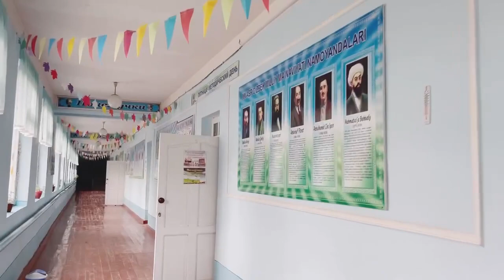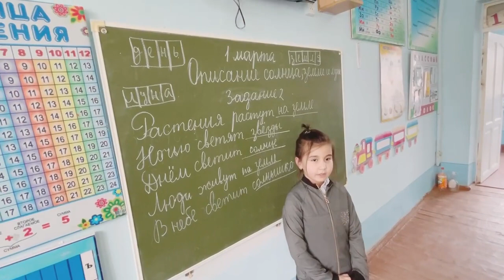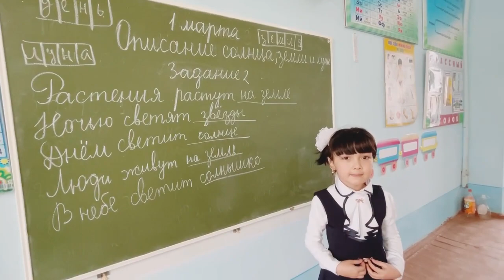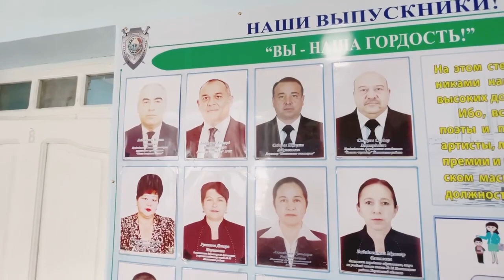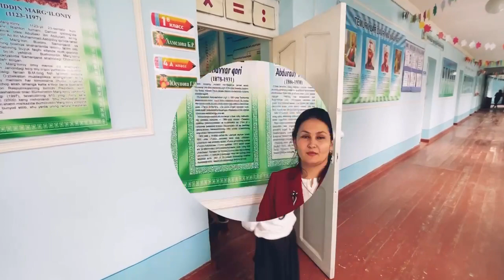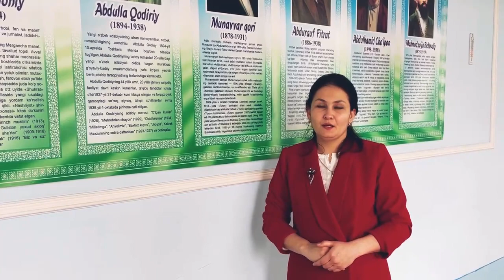36-сон Чкалов Мактаби Тадбир.1-Март.2-кисм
36-сон Чкалов Мактаби Тадбир.1-Март.2-кисм

Assalomu Alaykum Aziz kuzatuvchilar va obunachilar.👋🏼
Xonqa Oqsaroy Yourube qanalimizga hush kelibsiz.😇
QANALGA OBUNA BO'LMAGAN BO'LSANGIZ OBUNA BO'LISH TUGMASINI BOSIB QO'YING!❤️
Biznig qanalimizda nimalar bo'ladi❓ :
    1️⃣. Sotiladigan uy joy va joy o'rinlari.🏘
    2️⃣. Xorazm bozorlarini narxlarini korsati beiluvchi jonli efirlar.
    3️⃣. Va ko'plab qiziqarli video'lar.📹

Qanalni qo'llab quvvatlash uchun 💸:
 1️⃣. HUMO :
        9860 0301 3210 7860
 2️⃣.SBERBANK :
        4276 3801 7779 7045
 3️⃣.MTS Bank :
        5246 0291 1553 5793